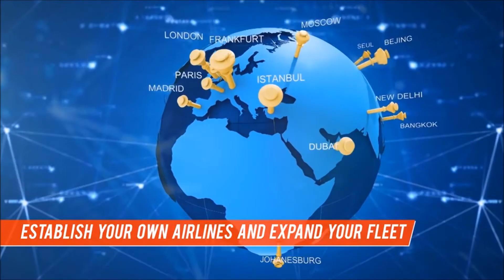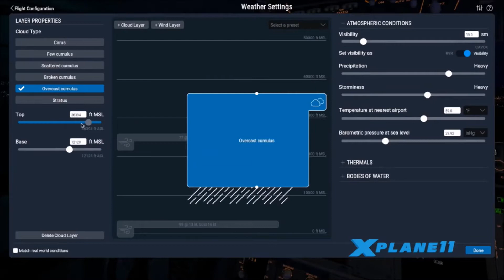Top 10 PC Realistic Flight Simulator Games and Trainers 2018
We picked the best Top 10 Flight Simulator Games and Trainers of 2018 special for you to enjoy!

10. Extreme Landings
9. Take Off
8. Fire Flight
7. Google Flight Simulator
6. Flight Gear
5. Flight Sim World
4. Microsoft Flight Simulator X
3. Aerofly Flight Simulator 2
2. Lockheed Martin Prepar3D
1. X-plane 11

Let's Fly More!